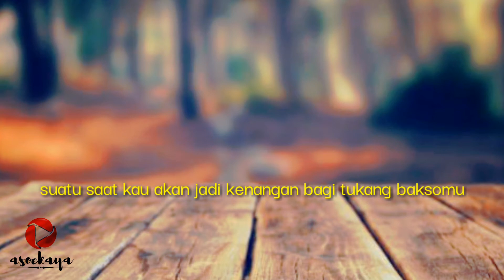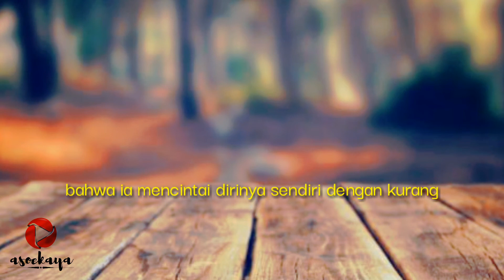Kenangan oleh Joko Pinurbo | Musikalisasi Puisi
Judul Puisi : Kenangan
Karya : Joko Pinurbo
Di suarakan oleh : asoekaya

Terima Kasih ☺🙂😊